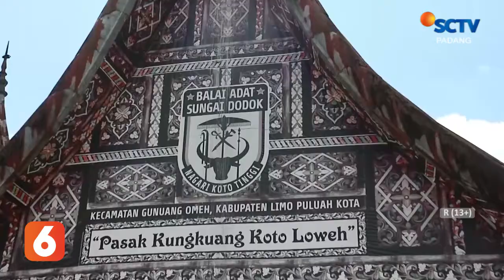DESA SARUGO DI KABUPATEN 50 KOTA MASUK NOMINASI DESA WISATA